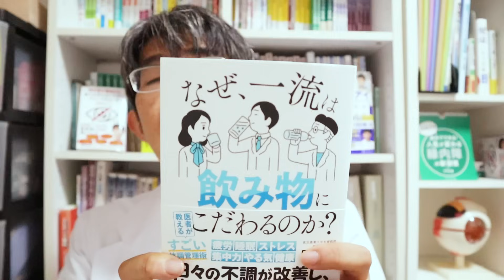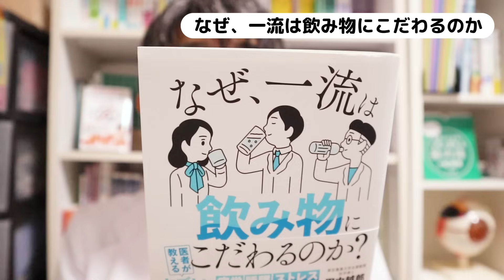なぜ、一流は飲み物にこだわるのか？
0:27: 📚 眼科の平松先生がおすすめの本『なぜ一流は飲み物にこだわるのか』について語ります。
0:27: 飲み物の選び方は人によって異なり、目的や状況によっても変わる。
1:49: 水分の摂取はパフォーマンス向上に重要である。
2:16: 水分の摂取は喉が乾く前に行うべきである。
2:33: 水分の質によって利尿作用がある場合もある。
2:48: 飲み物の状態によってカロリーの有無が異なる。
3:34: 🍵 ビデオはさまざまな飲み物に関する情報を提供しています。
3:42: 人工甘味料や食事との相性についての話もある。
3:59: 医学栄養学的に正しい飲み方についてのアドバイスもある。
4:42: 紅茶系の飲み物にはカロリーが入っていることもある。
5:43: 水分からカロリーを摂りすぎると糖尿病のリスクが高まる。
7:42: 📚 一流は飲み物にこだわるのかという本の紹介
7:42: 水分補給に関する情報も含まれている
7:50: 飲み物の選び方は状況によって異なる
7:58: 会議や講演会など長時間話し続ける時のおすすめの飲み物も紹介されている
8:06: お酒の飲み方やデメリットについても説明されている
8:57: 飲み物の選び方のために一通りの内容を知ることが重要

なぜ一流は飲み物にこだわるのか？
という書籍があります。
飲み物の選び方や状況によっておすすめのものなどがまとまっていて

見逃さない「限定情報」も見れる無料メールマガジンはこちら

（ご質問回答は時間を要します、またすべてにはお答えできるわけでは

★書籍
日めくり　自分でできる！人生が変わる緑内障の新習慣

眼科医が警告する視力を失わないために今すぐやめるべき３９のこと

1日３分見るだけで脳が若返る　脳知覚ドリル

１日３分間違い探しで目が良くなる！ガボール・アイ

1日3分見るだけでぐんぐん目がよくなる! ガボール・アイ